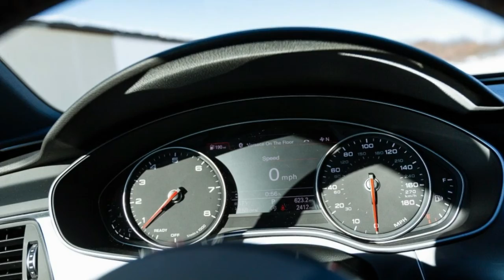2018 Audi A7 Sportback - Price, Specifications And Release Date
Audi has uncovered the new Audi A7 in front of its appearance at the Los Angeles Motor Show. The all-new form of Audi's five-entryway car comes packed brimming with self-driving tech and can even stop itself with no contribution from the driver.
The styling is a stage up from the active new Audi A7 2018, with more honed lines and an invigorated body shape. At the front, rakish headlights sandwich a bigger variant of Audi's family grille, additionally observed on the new A8, while the guards are profound and etched.

euroauto eurocar

euroauto
new audi a7
new audi a7 2018
audi a7 price
2018 a7
eurocar
eurocars
euro rent